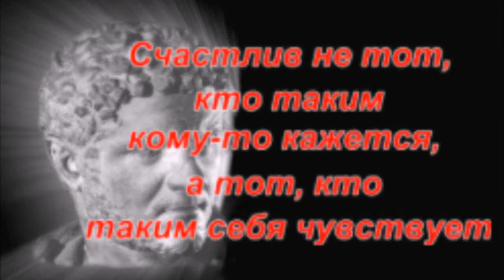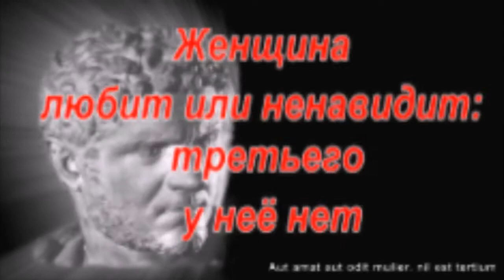Публий Сир. Высказывания, цитаты и афоризмы.PVBLILIVS SYRVS - SENTENTIAE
Публий Сир (лат. Publius Syrus) — римский мимический поэт эпохи Цезаря и Августа, младший современник и соперник Лаберия. Происходил из Сирии (откуда и прозвище Syrus — сириец); в Риме появился в качестве раба, впоследствии получил свободу и разыгрывал свои драматические произведения по разным городам Италии, с большим успехом. Особенно ценились его мимы благодаря тому, что были пересыпаны нравоучительными изречениями.